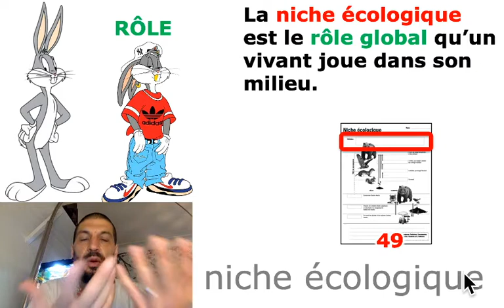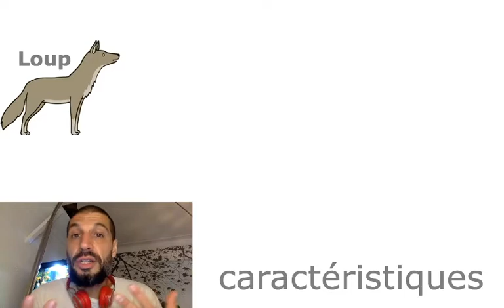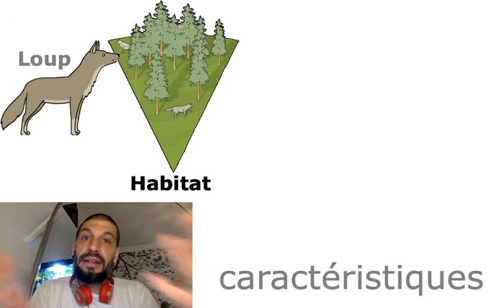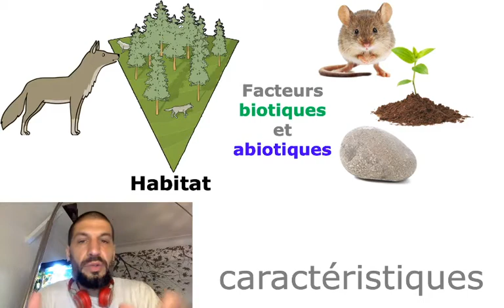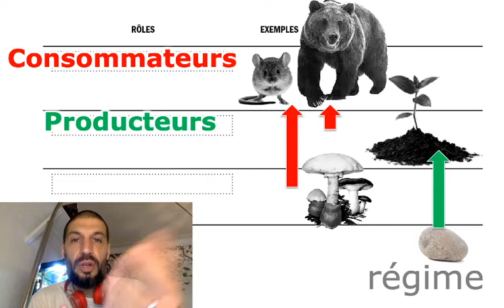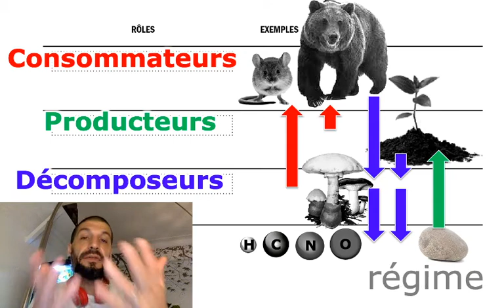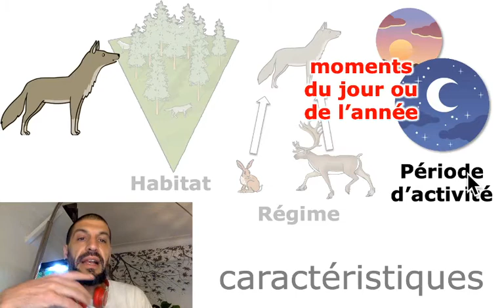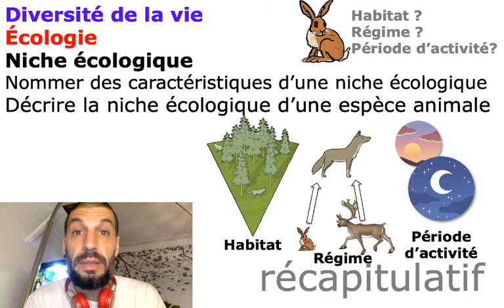102-Niche écologique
1er cycle du secondaire